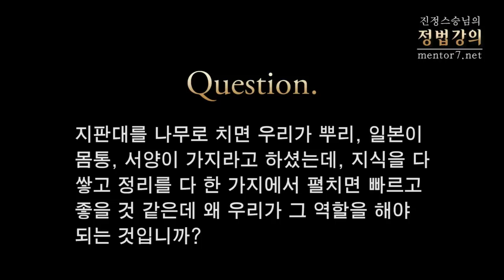[정법강의] 239강 우리민족의 특별한 역할-2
2011년 2월

질문: 지판대를 나무로 치면 우리가 뿌리, 일본이 몸통, 서양이 가지라고 하셨는데, 지식을 다 쌓고 정리를 다 한 가지에서 펼치면 빠르고 좋을 것 같은데 왜 우리가 그 역할을 해야 되는 것입니까?